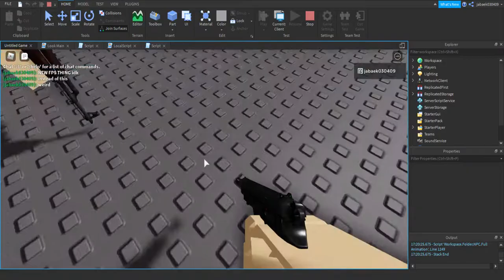New fps rig thing idk for that new game :D